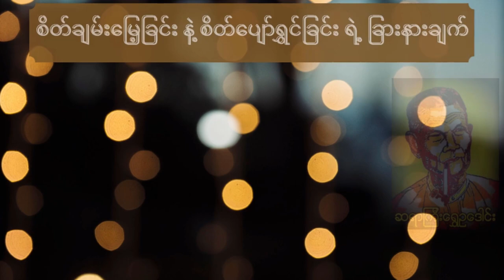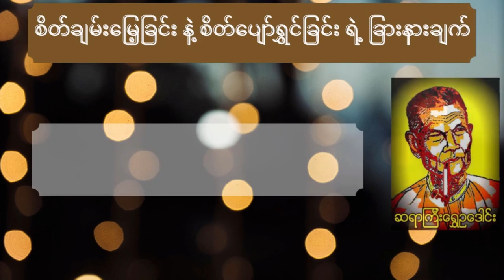စိတ်ငြိမ်းချမ်းခြင်း နှင့် စိတ်ပျော်ရွှင်ခြင်း တို့၏ ခြားနားချက် ၊ ဆရာကြီး ရွှေဥဒေါင်း